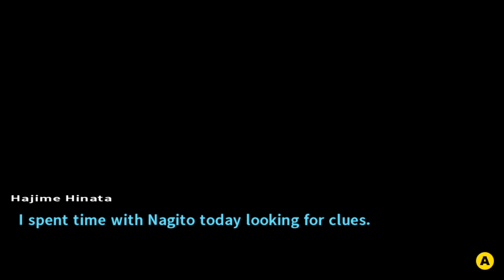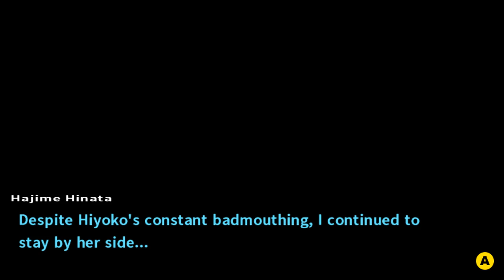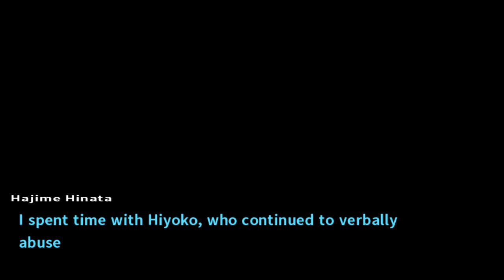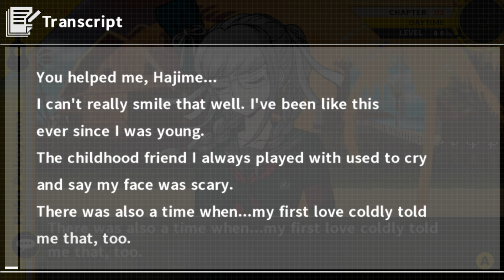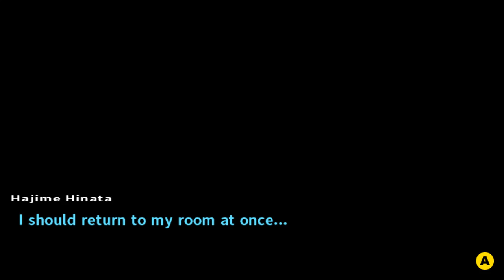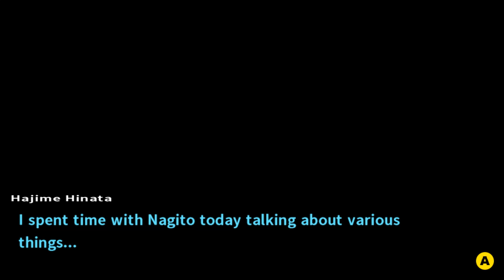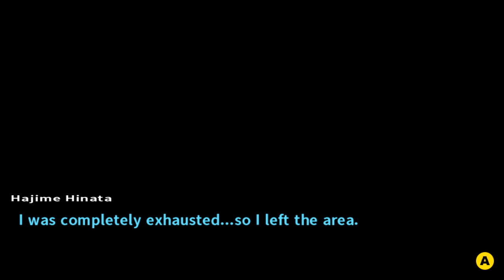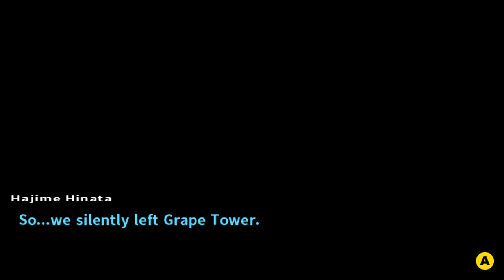Free Time Craze | Danganronpa 2: Goodbye Despair (Part 10)